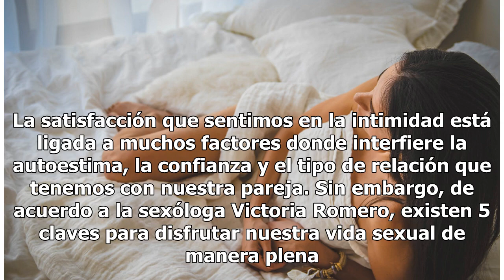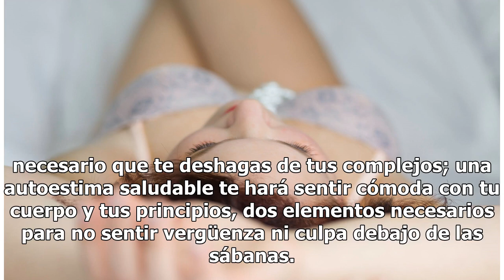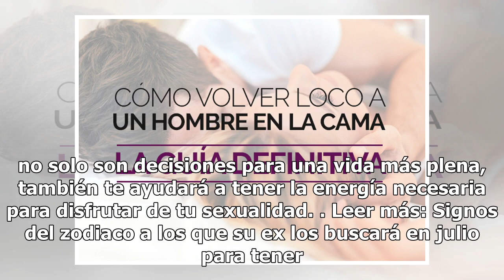5 claves para elevar tu nivel de satisfacción en la cama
5 claves para elevar tu nivel de satisfacción en la cama

Foto: Pexels Cada vez son más las mujeres que buscan consejos para mejorar su vida sexual. La satisfacción que sentimos en la intimidad está ligada a muchos factores donde interfiere la autoestima, la confianza y el tipo de relación que tenemos con nuestra pareja. Sin embargo, de acuerdo a la sexólo...